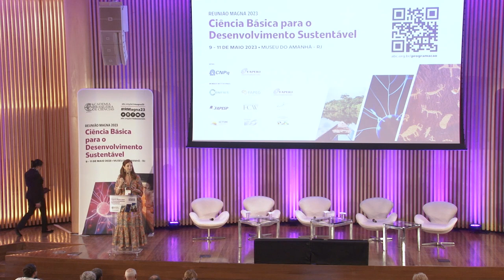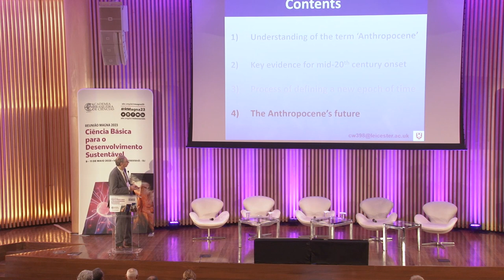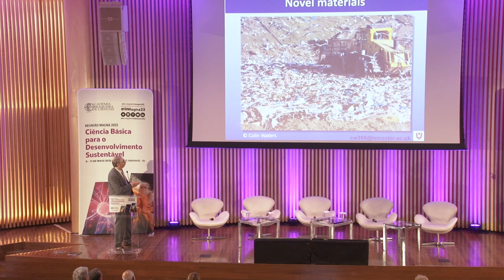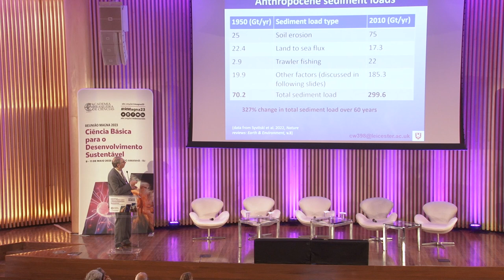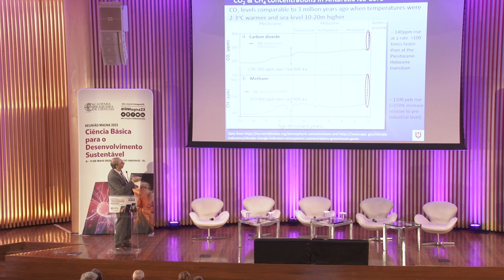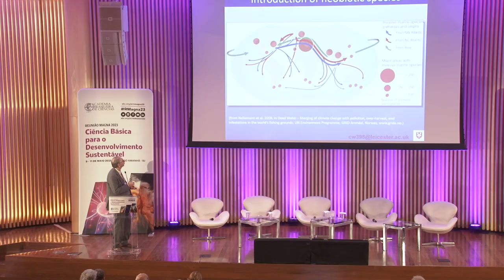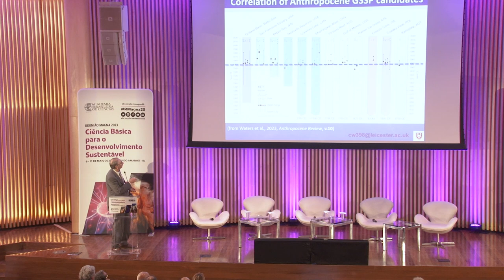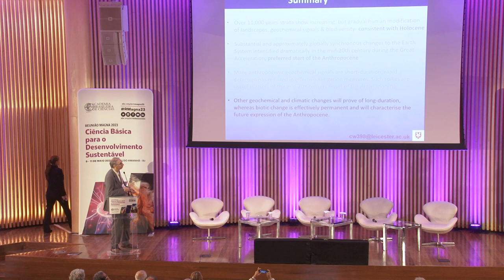RMagna2023 • The Anthropocene Epoch | Colin Waters - 10/05/2023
A terceira Conferência Magna da Reunião Magna da ABC 2023 aconteceu no dia 10 de maio, quarta-feira, às 11h30, no Museu do Amanhã. E o convidado da vez foi o geólogo Colin Waters, professor honorário na Escola de Geografia, Geologia e Meio Ambiente da Universidade de Leicester, Inglaterra.

Waters lidera o Grupo de Trabalho do Antropoceno, que defende a formalização da era geológica dos humanos como uma forma de mensurar o impacto que exercemos no planeta. E a apresentação dele discutiu a escala e o alcance dessas mudanças, e se ainda é possível alterar esse percurso.

Confira a gravação completa de sua palestra!